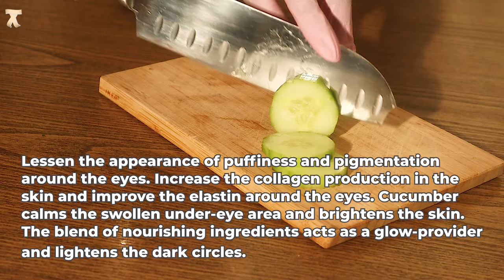Natural Collagen! This Homemade Cream Will Tighten Your Skin Instantly!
Unveil the secret of eternal youth with my homemade recipes!

Find out how to create an amazing natural cucumber skin cream.

Go to my website and read more about this remedy.

INGREDIENTS USED:

✺ 1/2 cucumber
✺ 1/2 lime
✺ 2 tablespoons Aloe Vera gel

 / arinaathome

👉🏻👉🏻 Glass Diffuser Bottles

   ▶CARROT CREAM FOR GLOWING SKIN

 • Diy carrot cream for glowing skin | H...
   ▶ DIY SUGAR & LEMON LIP SCRUB

 • Sugar and Lemon Lip Scrub diy || Home...
   ▶ GROW NAILS LONG NATURALLY

 • How to grow your nails Long and stron...
   ▶ DIY LEMON OIL

 • How To Make Lemon Oil For Skin Lighte...
   ▶DIY LIPGLOSS ( No versagel)

 • DIY: Red Tinted Lip gloss with Aloe v...